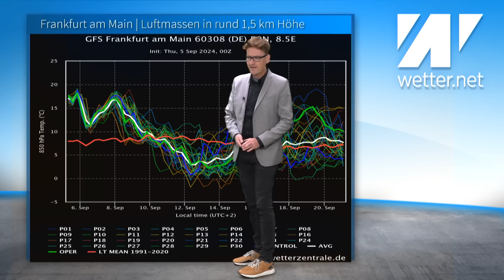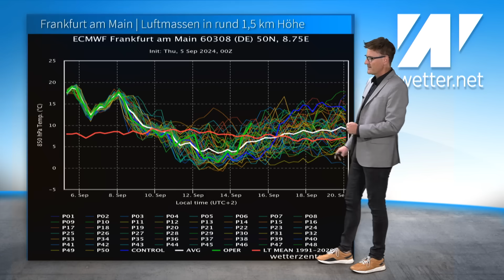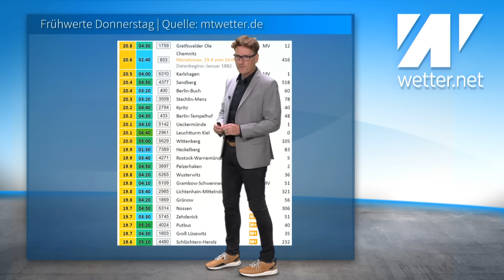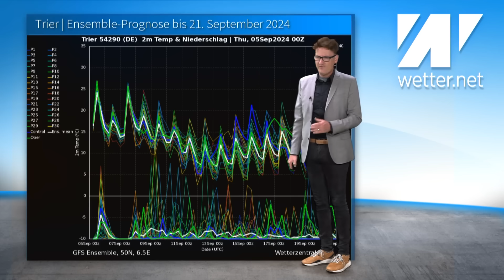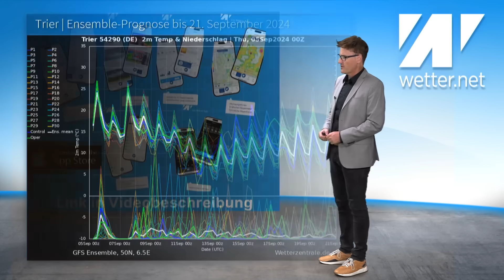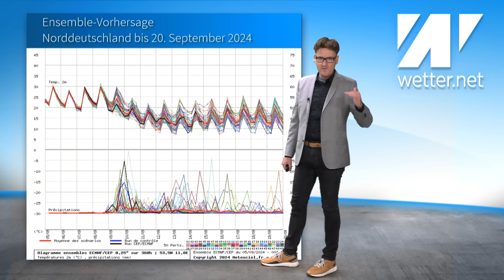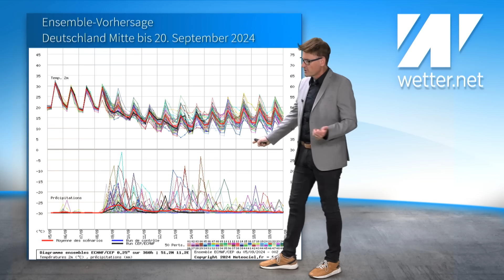ERLÖSUNG - die Extremhitze endet: ab Dienstag überall "hitzefrei". Wettervorhersage bis 12.9.2024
Das aktuelle Wetter für Deutschland vom 5. September 2024

Auf Wiedersehen Hochsommer - ab Dienstag ist die 30-Grad-Hitze Geschichte. Trotzdem kann es natürlich bis Anfang Oktober immer nochmal sommerlich warm werden. Möglich ist das alles. Aktuell sieht es nächste Woche eher durchwachsen aus, teilweise kommt viel Regen runter. Einige Regionen werden wie so oft aber auch mal wieder gar nichts abbekommen.